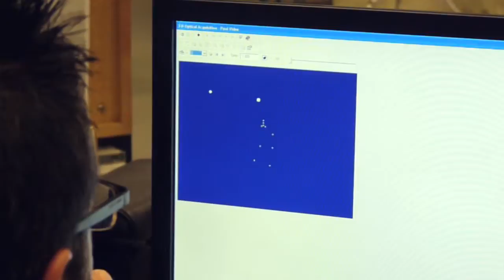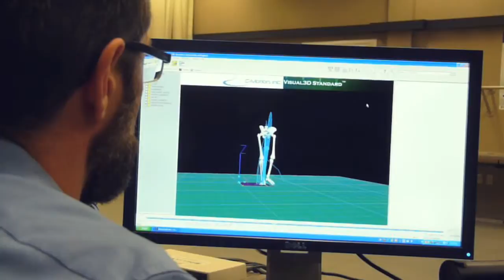Empowered Health SE02 EP11 - Chiropractors